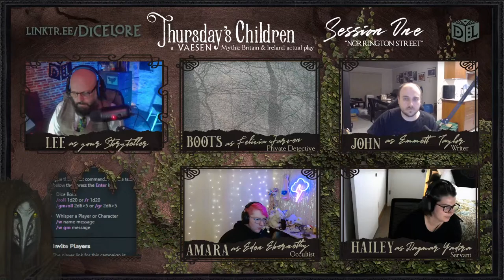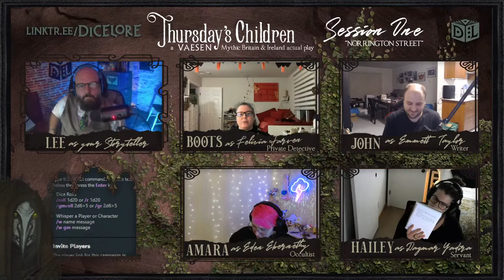THURSDAY'S CHILDREN—Session 1, "Norrington Street," Monday, December 12, 2022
Thursday’s Children, investigators who have been gifted with “The Sight,” allowing them to see Vaesen, continue their exploration of their house and grounds… and perhaps something more!

VAESEN Mythic Britain & Ireland RPG by Fria Ligan is available

Countdown theme music by Garrick St. Guy